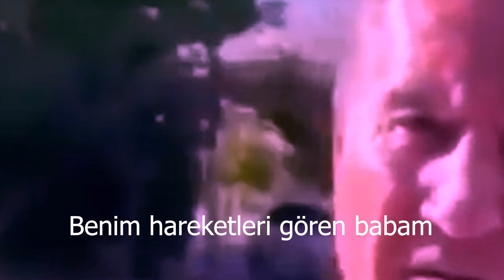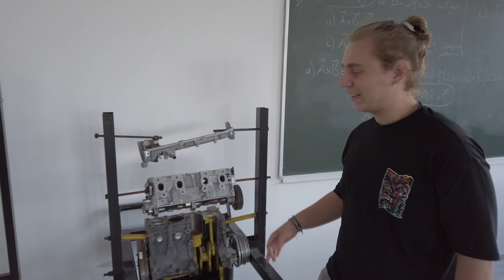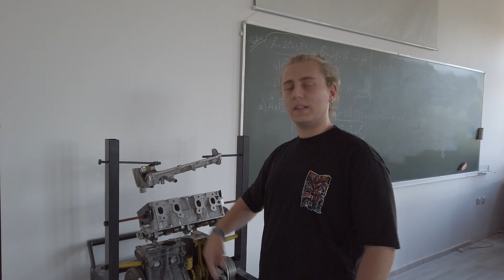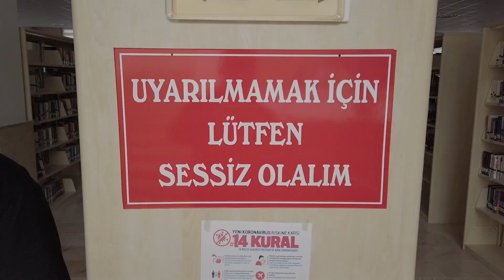ODTÜ'DEN KÜTAHYA DUMLUPINAR ÜNİVERSİTESİNE YATAY GEÇİŞ YAPTIM | DPÜ VLOG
ODTÜ YETO dedim ve baba ocağım olan canım Kütahyamın biricik üniversitesi DPÜ'de bir gün geçirdim oynat bakalım. İyi seyirler diğer videolarımda görüşmek dileğiylenn
ÖPÜLDÜNÜZZZ